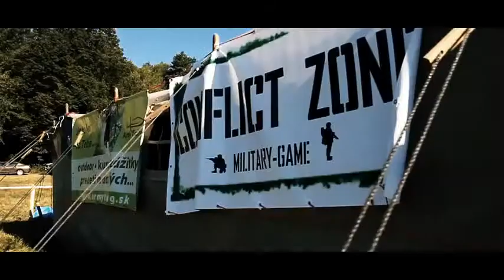Conflict Zone 2013 trailer